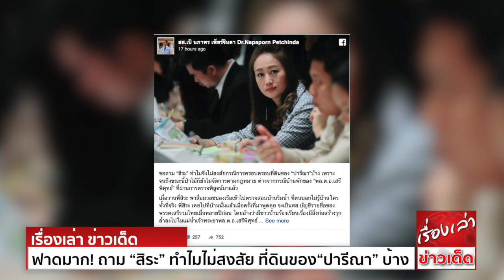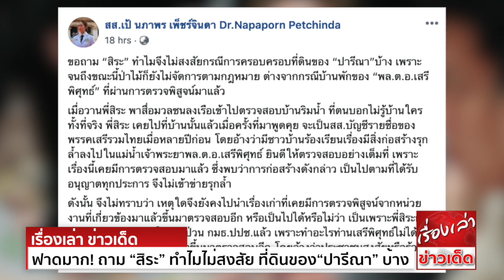ฟาดมาก! ถาม“สิระ”ทำไมไม่สงสัย ที่ดินของ“ปารีณา”บ้าง "เสรีพิศุทธ์" ชี้ หลักฐานเก่า ขู่ฟ้องหมิ่นประมาท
น.ส.นภาพร เพ็ชร์จินดา ส.ส.บัญชีรายชื่อ พรรคเสรีรวมไทย โพสต์ถาม นายสิระ เจนจาคะ ส.ส.กทม.พรรคพลังประชารัฐ ว่า
ขอถาม “สิระ” ทำไมจึงไม่สงสัย กรณีการครอบครอบที่ดินของ “ปารีณา”บ้าง เพราะจนถึงขณะนี้ ป่าไม้ก็ยังไม่จัดการตามกฎหมาย ต่างจากกรณีบ้านพักของ “พล.ต.อ.เสรีพิศุทธ์” ที่ผ่านการตรวจพิสูจน์มาแล้ว
เมื่อวานพี่สิระ พาสื่อมวลชนลงเรือเข้าไปตรวจสอบบ้านริมน้ำ ที่ตนบอกไม่รู้บ้านใคร ทั้งที่จริง พี่สิระเคยไปที่บ้านนั้นแล้ว เมื่อครั้งที่มาพูดคุย จะเป็นสส.บัญชีรายชื่อของพรรคเสรีรวมไทย
เมื่อหลายปีก่อน โดยอ้างว่า มีชาวบ้านร้องเรียนเรื่องมีสิ่งก่อสร้าง รุกล้ำลงไปในแม่น้ำเจ้าพระยา พล.ต.อ.เสรีพิศุทธ์ ยินดีให้ตรวจสอบอย่างเต็มที่ เพราะเรื่องนี้เคยมีการตรวจสอบมาแล้ว
ซึ่งพบว่าการก่อสร้างดังกล่าว เป็นไปตามที่ได้รับอนุญาตทุกประการ จึงไม่เข้าข่ายรุกล้ำ
ดังนั้น จึงไม่ทราบว่า เหตุใดจึงยังคงไปนำเรื่องเก่า ที่เคยมีการตรวจพิสูจน์จากหน่วยงานที่เกี่ยวข้องมาแล้ว ขึ้นมาตรวจสอบอีก หรือเป็นไปได้หรือไม่ว่า เป็นเพราะพี่สิระกับทีมงาน
คงจะหมดมุกในการป่วน กมธ.ปปช.แล้ว เพราะทำอะไรท่านเสรีพิศุทธ์ไม่ได้ เลยไปหาเรื่องขุดคุ้ยเรื่องเก่าขึ้นมาตรวจสอบอีก โดยอ้างว่า ประชาชนสงสัยหรือร้องเรียนเข้ามา
“กรณี น.ส.ปารีณาครอบครองที่ดินเขตป่าไม้ ก่อนจะประกาศเป็น สปก. ก็มีประชาชนถามเข้ามาเยอะ ทำไมไม่พาสื่อเข้าไปตรวจสอบอย่างจริงจังเหมือนกรณีนี้บ้าง
เพราะล่าสุดกรมป่าไม้ก็ยังอ้างว่า ยังดำเนินการอะไรไม่ได้ เพราะต้องรอคำแนะนำของคณะกรรมการกฤษฎีกา

ล่าสุด "สิระ"ยื่นหนังสือ"เสรีพิศุทธ์" ตรวจสอบกรมเจ้าท่า ปมสร้างบ้านรุกล้ำเจ้าพระยา ด้าน ประธาน กมธ.ปปช. ชี้ บ้านริมน้ำหลักฐานเก่า เตรียมพิจารณา ให้การเท็จ

เรื่องการเสนอของนายไพบูลย์ นิติตะวัน พร้อมชี้แจงในกรรมาธิการ ซึ่งมันขัดกับข้อบังคับ ข้อ 65 ที่ว่า ญัตติใดที่ตกไปแล้ว ห้ามมิให้นำมาเสนอใหม่ในการประชุมสภาสมัยเดียวกัน